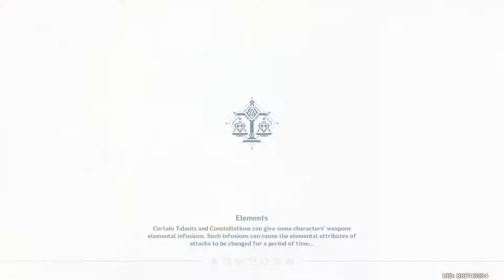Genshin Impact | "Five Flushes of Fortune" Event (Day 5) [YELLOW ITEM]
In this guide, I will show you how to help Ji Tong to photograph some distinctively colored scenes. The photo subject today is "Yellow Item."